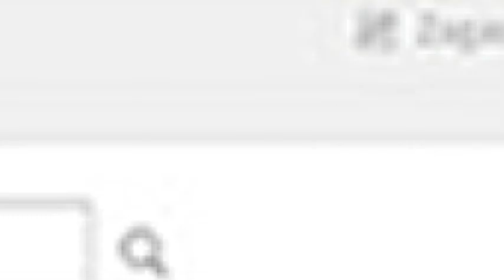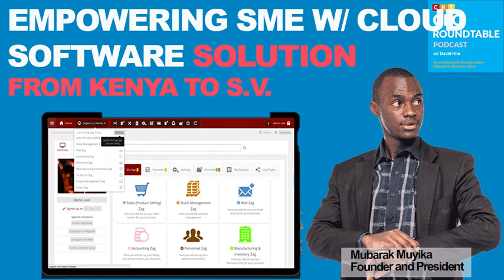EP25 Orphaned At 10 Turned Down Harvard At 17 Millionaire At 19 empowering SMEs from Silicon Valley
Today's guest is Mubarack Muyika,  founder and President at Zagace
Muyika was orphaned at the age of 10, thrived at school and turned down a scholarship to Harvard to become an entrepreneur. When he was 16, he founded Hypecentury Technologies, a web hosting company. He sold the company two years later to Wemps Telecoms in a six-figure deal. Muyika’s new venture, Zagace, which has raised funding from local investors, is a cloud enterprise software that helps companies manage inventory such as accounting, payroll, stock management, marketing and many more all bundled in a simple and easy to use format called Zag apps.

Founded in 2013, Zagace's mission is to empower small and medium-size businesses by making enterprise software basic and accessible to all. By use of Zagace ingenuity in custom-built proprietary software, permissioned blockchain, and custom business intelligence and analytics tools, Zagace aims to make its business customers sustainable, scalable, manageable and adaptable to business process changes Zagace Inc. is an American multinational conglomerate founded in June 2015 by Mubarak Muyika. It is the parent company of Zagace Limited and several other companies trading under the name Zagace and related products. The Company is based in San Jose, California. It has an app store where businesses can access custom & proprietary built software as a service that enables businesses to manage accounting, human resources, finances, marketing, and other business functions bundled in a simple and easy-to-use format called Zag Apps. The Zag Apps are relayed as a cloud solution with a focus of small and medium-sized enterprises. Its core product Zagace Web Platform has continued to grow as an application store, digital distribution platform and development platform encompassing use of Hyper-ledger permissioned blockchain and use of AI tools for business data analytics, customer metrics, data search with thousands of customers drawn from over 30 countries. The company started out operations as Zagace Limited in 2013 in Nairobi, led by its founder Mubarak Muyika when he was 19, with proceeds from the sale of a previous company, Hypecentury Technologies & Investments. The web app was launched in December 2014 and has since expanded its product offering across 4 continents